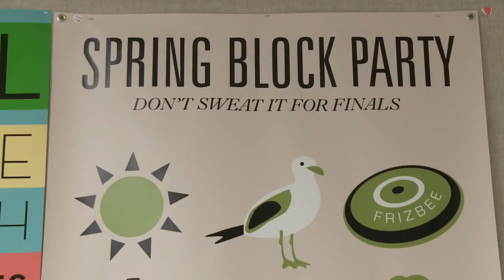End-of-semester celebration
Reporter Lily Ann Cano went to the Spring Block party and shows us how students are celebrating the end of Winter Semester. See full episode